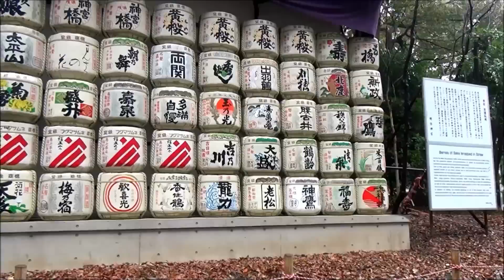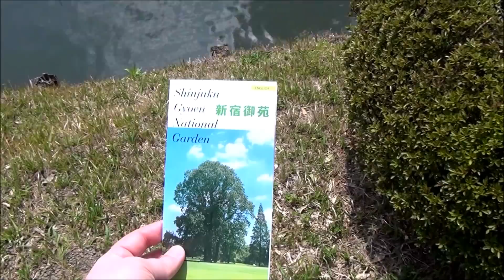Japan Trip: Tokyo & Hakone (music by Awolnation)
In april 2014 I took a trip to Japan, Tokyo with my wife. We explored several locations for instance Shibuya and Shinjuku and took a one-day-trip to Hakone. We saw Mount Fuji, statue of famous Hachiko dog etc. We visited Japanese gardens and temples and tasted local cuisines. It was the time of cherry blossoms.

0:00 - A Finnish joke
0:16 - Shibuya, Shinjuku, Obaida, Rainbow Bridge etc. by night
0:29 - Shibuya Crossing
0:37 - Shibuya by night
0:41 - Harajuku
0:43 - Senso-ji
0:44 - Hakone
0:57 - Akihabara etc.
1:01 - Japanese cuisines
1:30 - Akihabara etc.
1:34 - Senso-ji
1:50 - Torii and Meiji Shrine
2:07 - Suica and train
2:18 - Shinjuku
2:22 - Shinjuku Gyoen National Garden
2:38 - A one-day-trip to Hakone
3:27 - Cherry blossoms
3:35 - Hachiko
3:39 - Games
3:41 - Shibuya etc.
4:13 - Lots of people

Sail - Awolnation